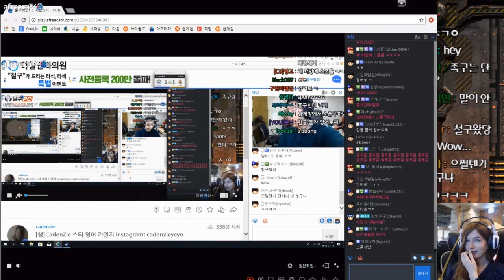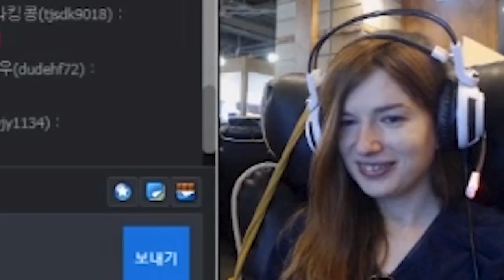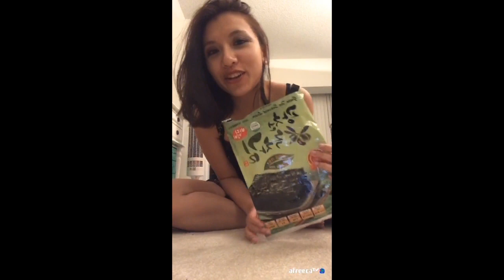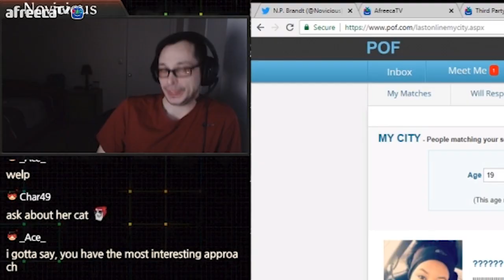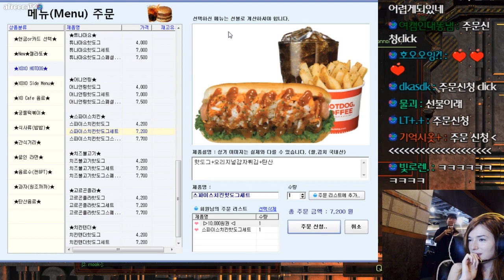Global Moments of the Week #1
Showcasing some of the memorable moments that occurred on AfreecaTV this past week!